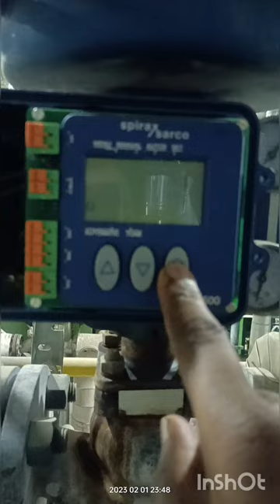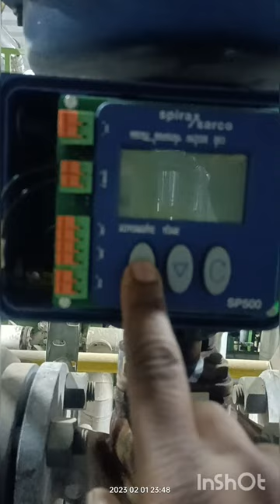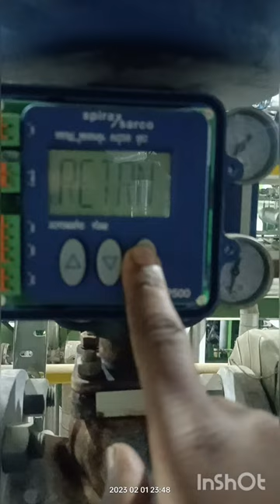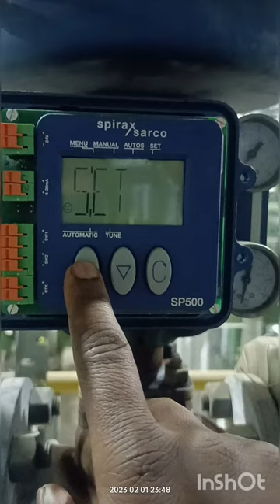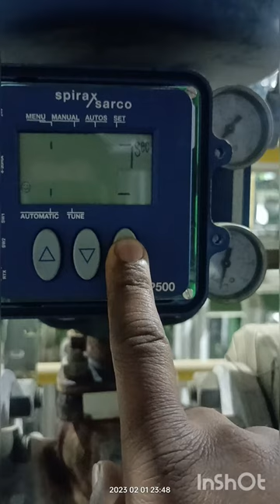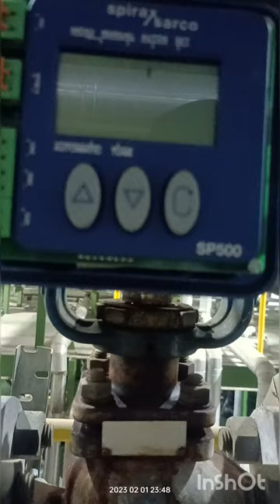spirax sp500 auto calibration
spirax smart positioner auto calibration